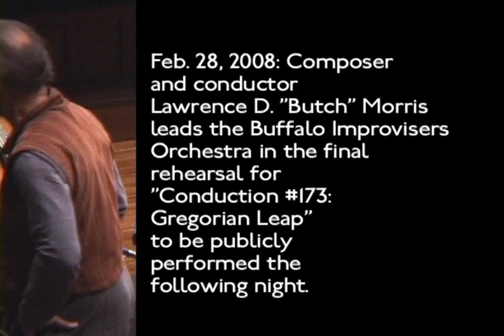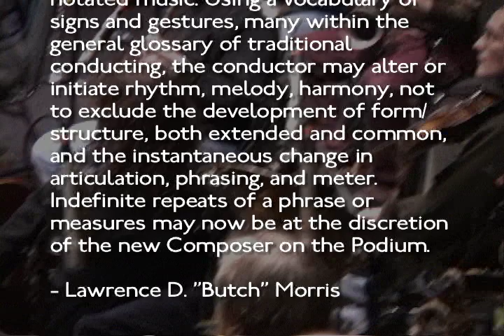Lawrence D. "Butch" Morris - Conduction #174: "Gregorian Leap"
Dress rehearsal for Conduction #174: "Gregorian Leap" - with Buffalo Improvisers Orchestra, February 28, 2008.